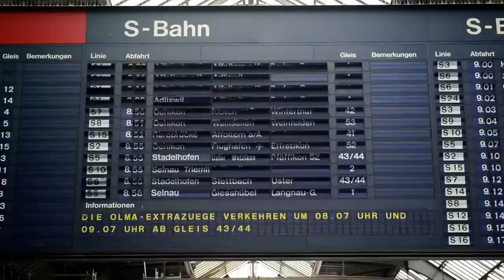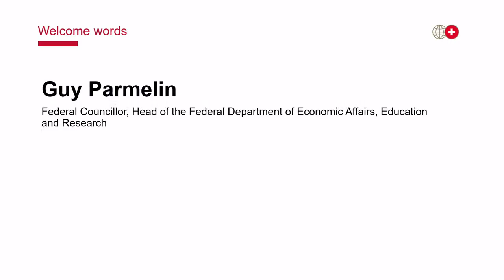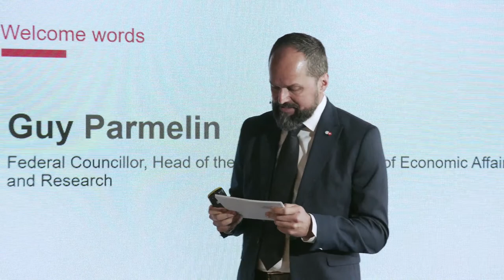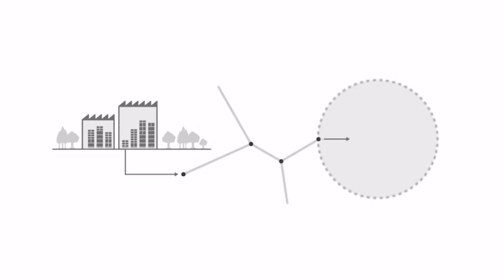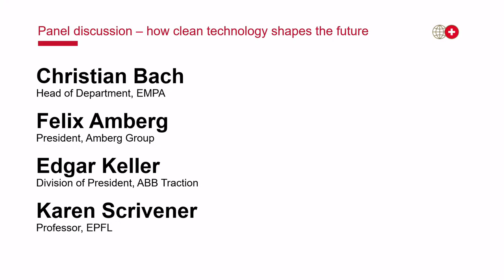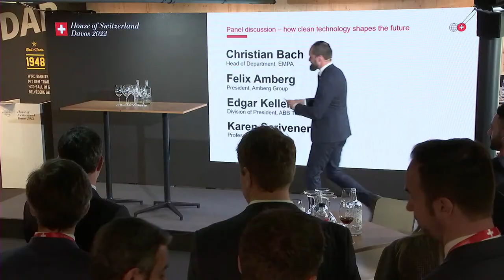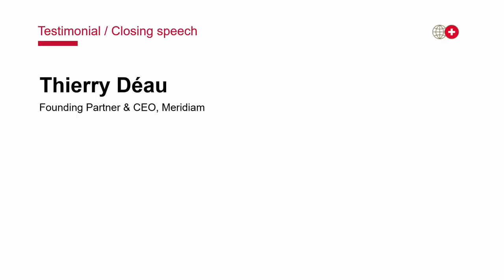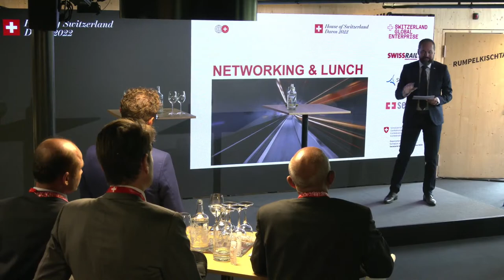Re-think infrastructure sustainably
For the 3rd time in history, the House of Switzerland will have an appearance at the World Economic Forum, hosting a variety of events all around this year’s theme:
'History at a Turning Point: Government Policies and Business Strategies’.
Sneak a peak of some of the high level discussions among stakeholders from politics, business and academia via our live stream.